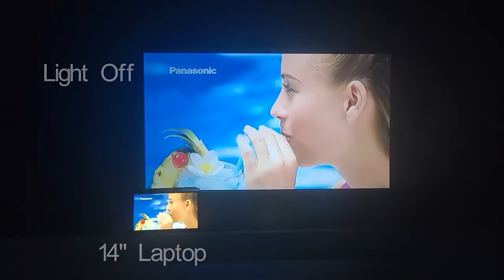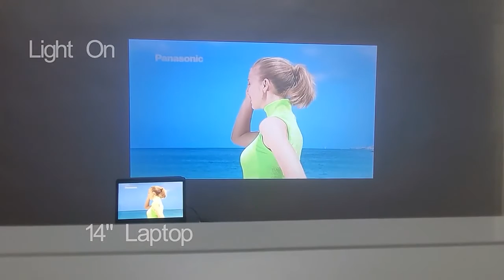VIVICINE V200H Home Video Projector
VIVICINE V200H Handheld Home Video Projector,Option Android 10.0 Movie Game Proyector Beamer